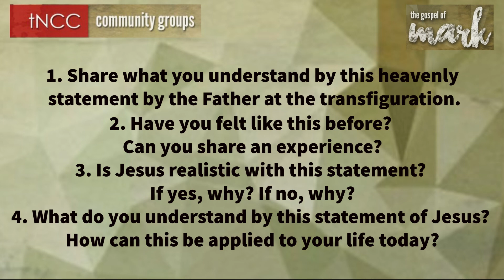Mark 9- tNCC CG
Mark 9: tNCC CGs 2022